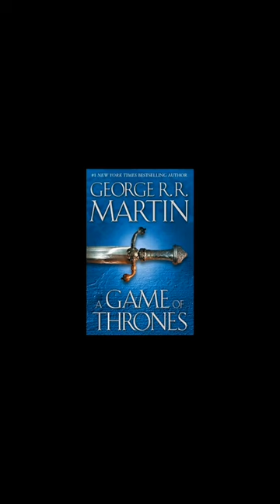What's YOUR favorite Fantasy book?